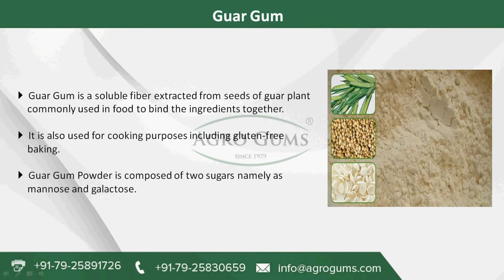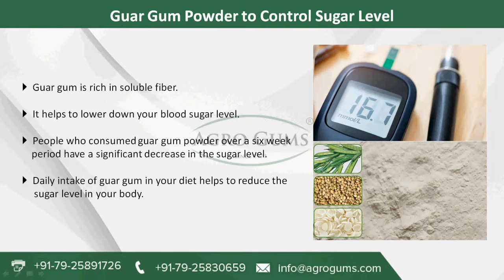Guar Gum Powder Impacts in Daily Diet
Guar Gum is a soluble fiber extracted from seeds of guar plant commonly used in food to bind the ingredients together. It is also used for cooking purposes including gluten-free
baking.Guar Gum Powder is composed of two sugars namely as mannose and galactose.

‘Agro Gums’ is one of the leading processor and exporter of guar gum since three decades. Provides quality products at competitive rates. Provides products that match international standards.Provides excellent customer services.